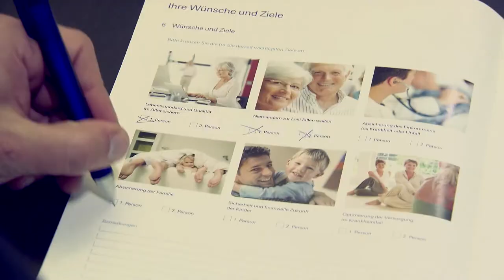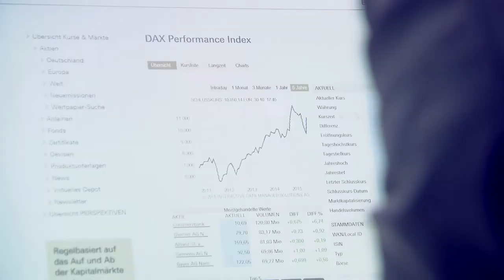Jochen Wiederer – Selbstständiger Finanzberater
Lernen Sie die selbstständigen Finanzberater/-innen der Deutschen Bank kennen und entscheiden Sie sich für eine Karriere im Mobilen Vertrieb der Deutschen Bank! Karriere als selbstständiger Finanzberater und erfolgreicher Sportler in einer Sportart, die Konzentration und Energie in Bewegung umsetzt? Das muss kein Widerspruch sein. Jochen Wiederer berät in der Finanzagentur in Schweinfurt Kunden der Deutschen Bank zu allen Themen rund um Finanzdienstleistungen.